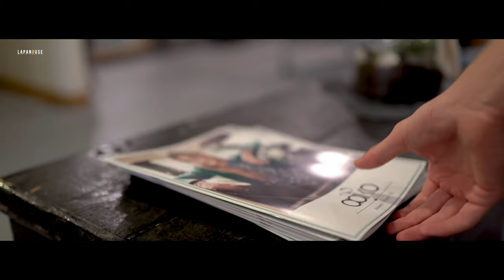Johnny Boeve - Wat Doe Ik [official videoclip]